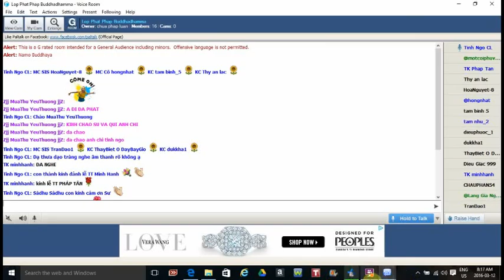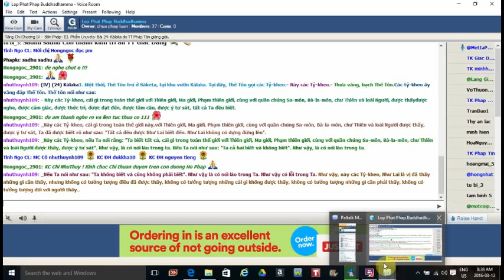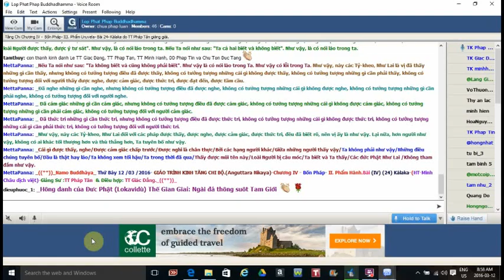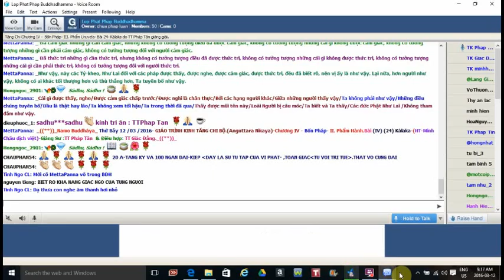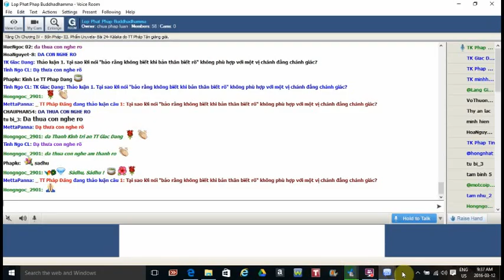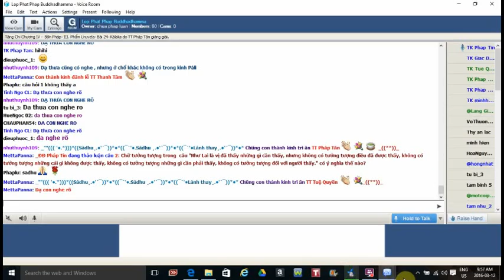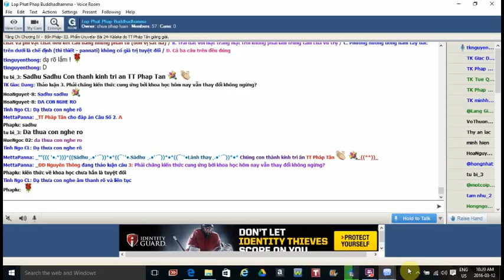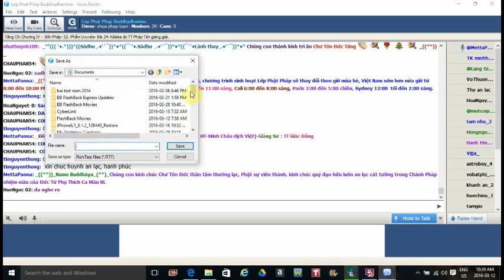Lop Phat Phap Buddhadhamma Thu Bay Mar 12-2016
Lop Phat Phap Buddhadhamma Thu Bay Mar 12-2016.GIÁO TRÌNH KINH TĂNG CHI BỘ.(Anguttara Nikaya)-Chương IV - Bốn Pháp- II. Phẩm Hành.Bài (IV) (24) Kàlaka-(HT-Minh Châu dịch việt)-Giảng Sư :TT Pháp Tân  & Điều hợp: TT Giác Đẳng._((**))_